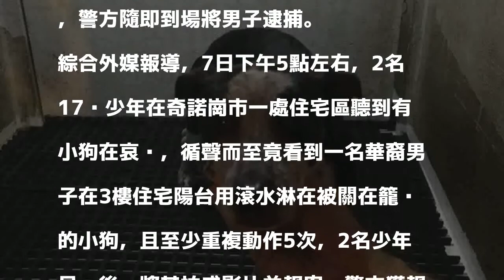被燙到皮開肉綻！惡劣男虐狗用滾水狂澆5次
〔即時新聞／綜合報導〕怎麼忍心！本月7日在美國南加州奇諾崗市（Chino Hills）一名22歲華裔男子被路人目睹在自家陽台上，用滾燙水淋在自家狗身上至少5次，路人將畫面拍下後報警，警方隨即到場將男子逮捕。

發表評論評論如下。